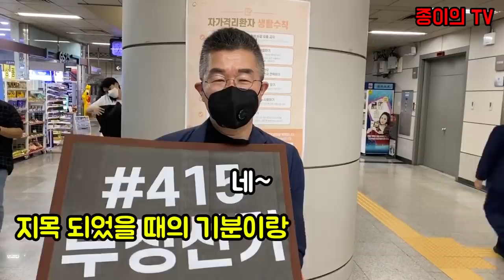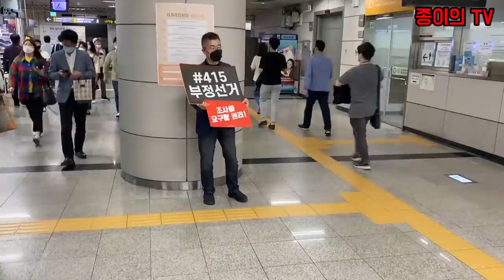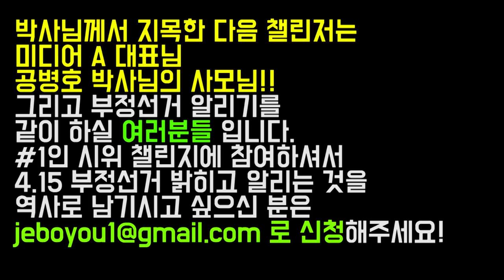1인시위 챌린지 / 청년들에게 전하는 미안한 마음 [공병호TV]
Bitcoin : 3MTW849AkP2ftLeSK2teZHMmzLu7Z83s9U